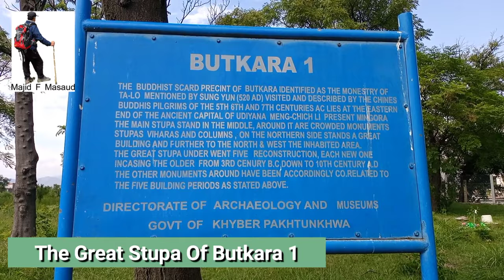Butkara Stupa & Ruins |Mingora | Swat Malakand | KPK | Pakistan.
BUTKARA  I  STUPA  AND  RUINS  SWAT

Butkara I Stupa is an famous historic site in Swat belonging to Buddhist of third century. It is located near Mingora , someone can reach to this site by foot or by using of vehicle. This site has multiple routes from Mingora city Swat.
Butkara was a very sacred and holy place for Buddhist. They performed their prayers and rituals in Butkara Swat.
There are many Historic places in Butkara Swat including Statues, Broken Buddhist sculptures, stupas, Agricultural products, Pottery, Viharas, columns, Fine dress and Jewelry design on Statues. The best lovely lion Sculpture is also an integral and very amazing part of this site. All are designed in a fine way and their own importance in the history of Buddhist. This Stupa was rebuilt and enlarged for many times from third century to tenth century.
Prof. G Tucci wrote “ This place is called Butkara and it is there that clandestine diggers brought to light the specimen of Ghandhara art with which they have supplied the antiquarian shops.”
Many Archaeologists, historians, Buddhist followers, monks and research students daily visit this site for the research purposes and worships.